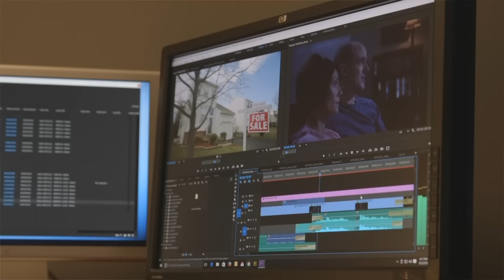NVIDIA RTX - Shortening the Time from Thought to Creativity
Learn why Rich Harrington, Founder and CEO of RHED Pixel, believes that NVIDIA GPUs and AI based content creation tools will keep creatives in the moment and allow them to deliver content they can be proud of faster than ever before.